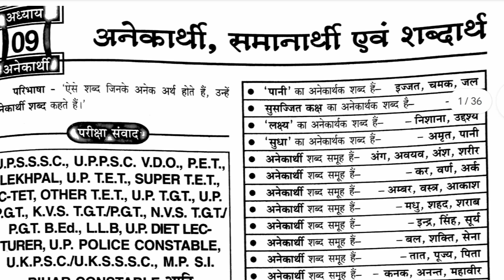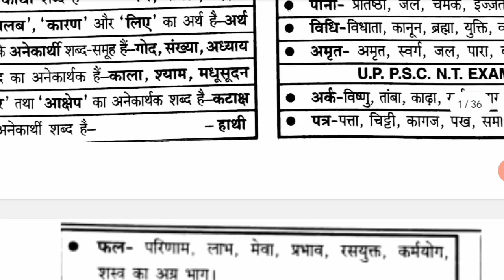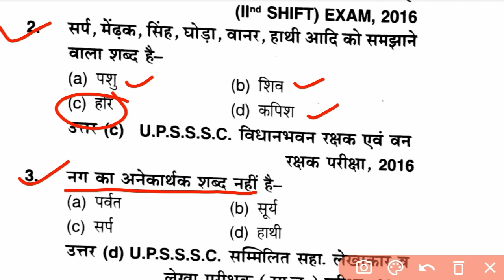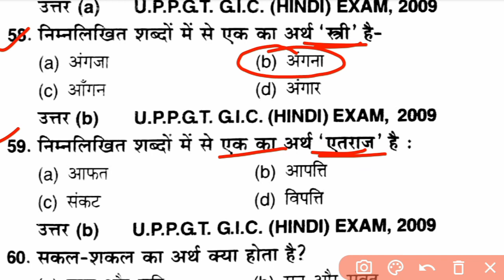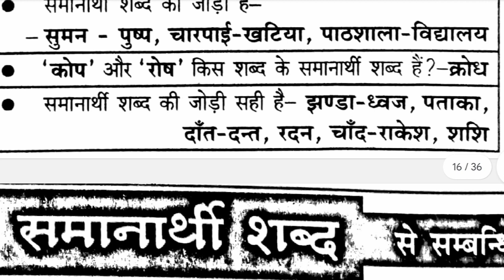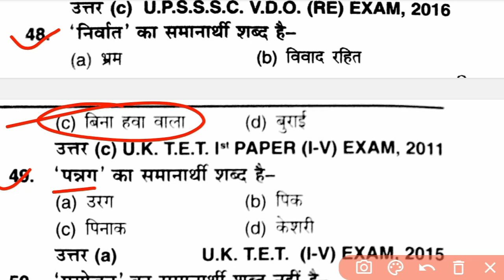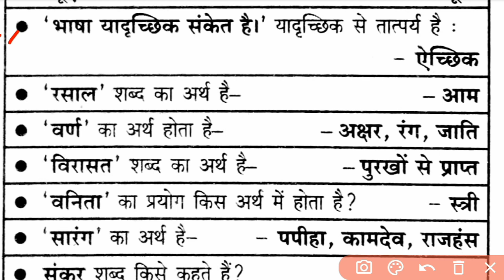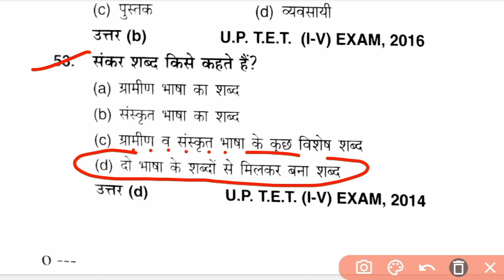सम्पूर्ण हिन्दी साहित्य | अनेकार्थी ,समानार्थी शब्द | Aditya Publication Hindi class 9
All' Complete Hindi